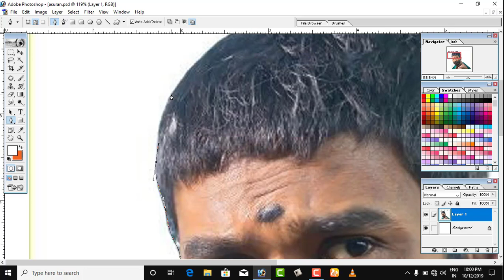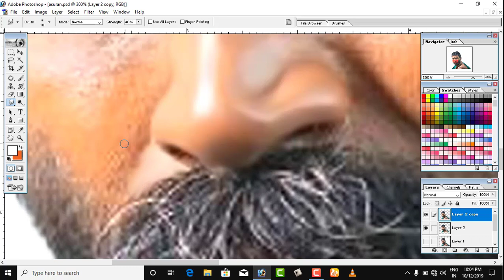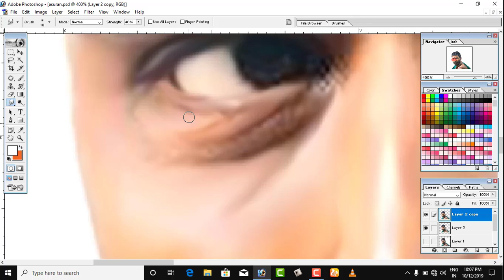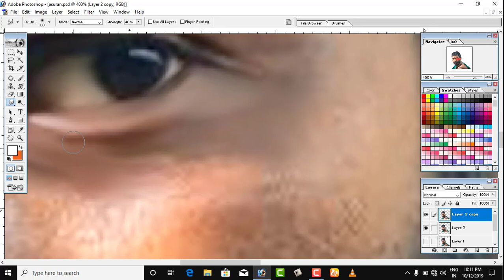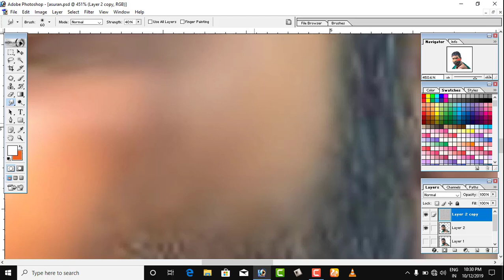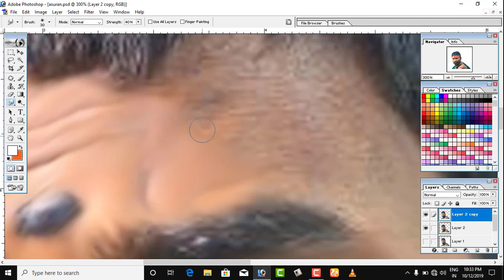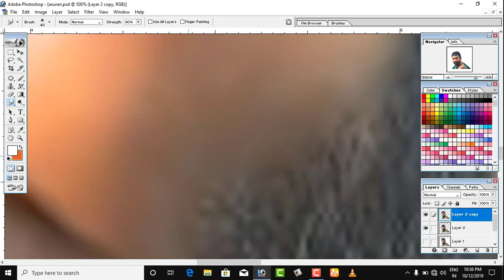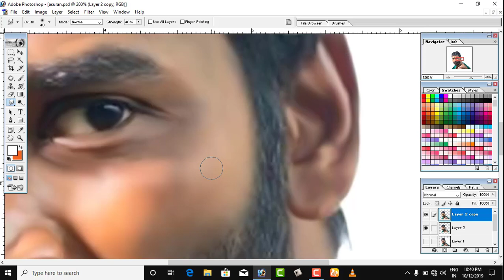skdigitalarts asuran face sumdge digital painting sk digital arts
skdigitalarts hair detail link given to the video